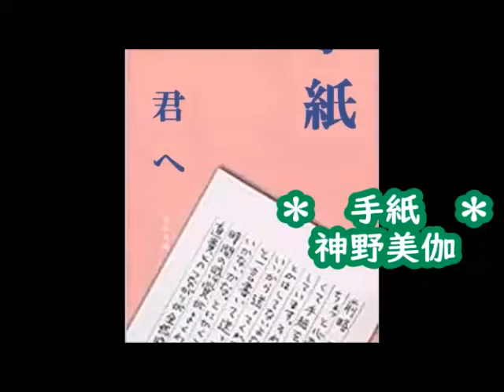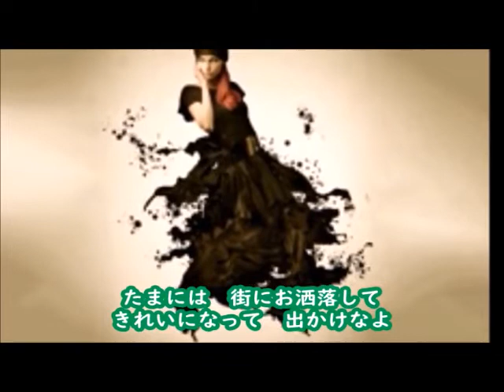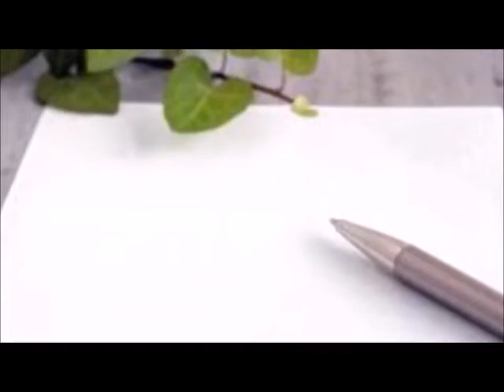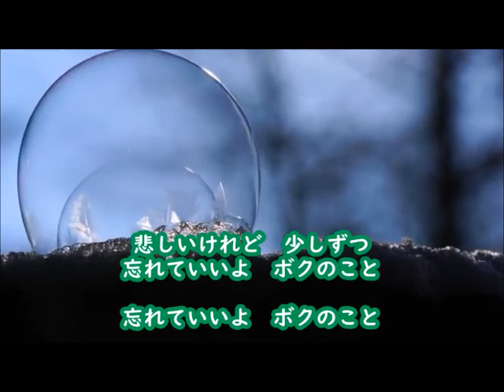手紙 神野美香（カバー